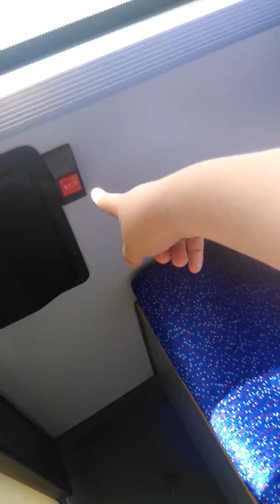Solaris urbino 10 MPK Inowrocław linia 16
Nie posiada klimatyzacji tylko Ogrzewanie ale w specjalnym miejscu czyli na górze